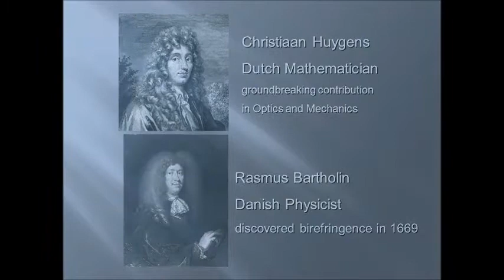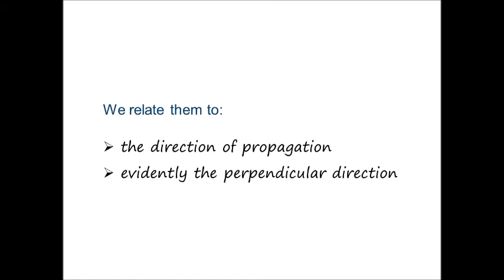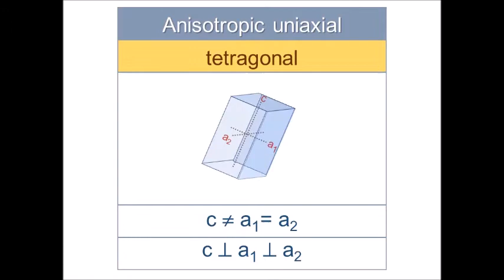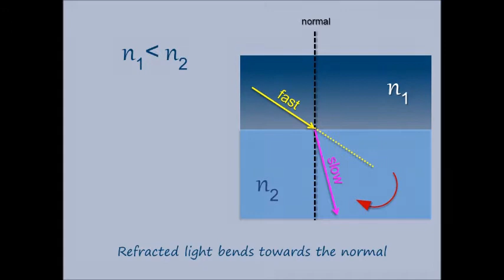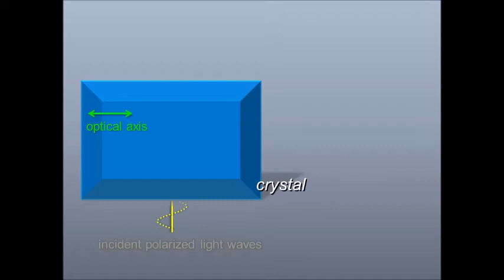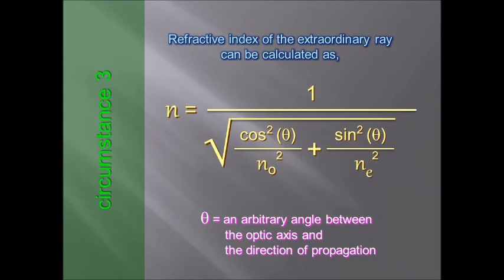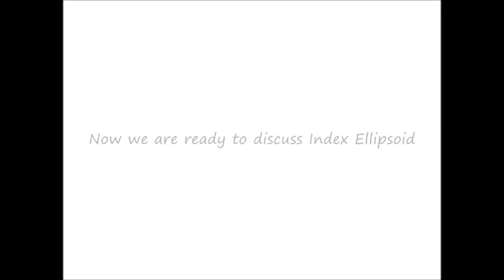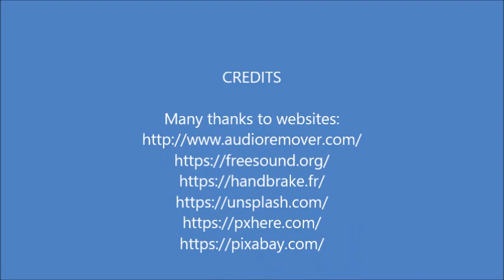Indicatrix | Index Ellipsoid | Double Refraction | Concise Lesson | Optical Physics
Intriguing combination of Applied Geometry and Optical Physics. Indicatrix. Index Ellipsoid. Birefringence. Double Refraction. Concise overview. Detailed intensive lesson. Elaborate discussion of fundamental concepts, topics, subtopics. Be brilliant in exam. Easy learning. Illustrated animations. Grown-up late beginners’ choice.
Dear viewers, please note that this video shows you the topic as precise and concise as possible, the way you have to write in your exam. paper. Elaborate explanation and practical applications of these optical phenomena are beyond the scope of this video. I have over 200 videos on elaborate lessons in Optical Physics in my channel that you can consult as per need.
My videos are not based on obscure and vague subject area, they are focused on distinct topics in a very precise and concise manner. If I have one video on how the phenomenon occurs, I have another video on the practical application in the lab. That’s how it is in my channel so it serves the needs of my viewers with special interests instead of hours’ long tedious videos.
The concept has been explained in minute details using numerous tutor-viewer reciprocative texts and lucid illustrations so eloquently that even a child would promptly comprehend. Hence, voice narration in the background is redundant. Just relax, watch, study and learn.

Targeted primarily to grown-up late beginner audience.
Syllabus level: Graduate, Undergraduate. College. University.

Please note that, my videos focus on basics, because as I have seen, without a solid well-built foundation, whole house can collapse, and plantations cannot grow. I do not waste your time. No long speech to the camera. No boring lectures in your ears. No fuss.

Please note that, I do not try to impress by high-tech tricks and gimmics. My low-tech productions are fine for devoted learners. Att: If you already "know it all", my videos are not for you.

Please give me the support so I can maintain and continue my channel.